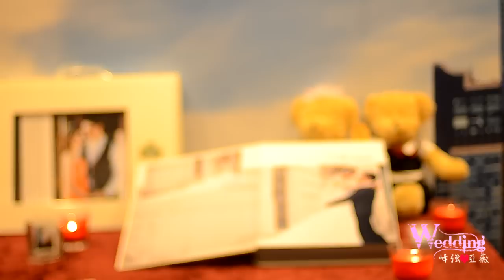峰強 亞薇..婚禮全記錄